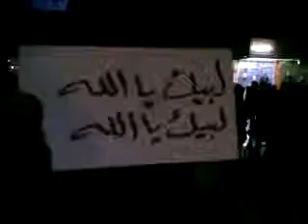ادلب - جسر الشغور- دركوش || مظاهرة مسائية 29-1-2012 جـ2